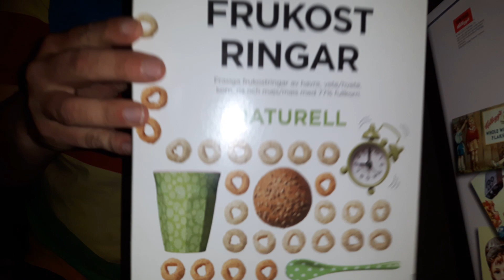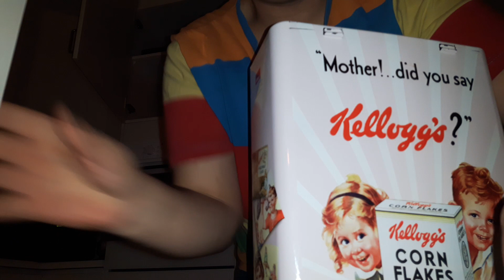Här visar jag Frukostringar som mina favoritflingor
Här är är mina favoritflingor Frukostringar och häller i min Flinglåda